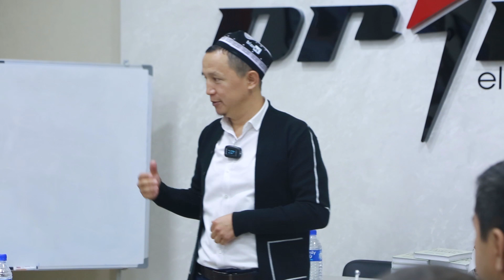Insonning hayotida o'zgarish qachon bo'ladi?